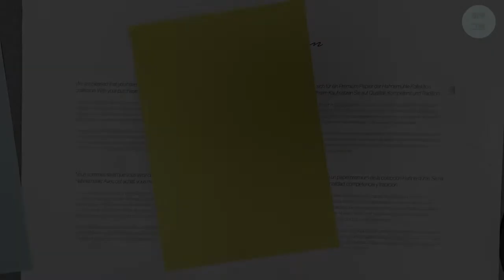색지만들기_ 상큼한 레몬!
작은 레몬도 함께 만들어 보세요 ^^